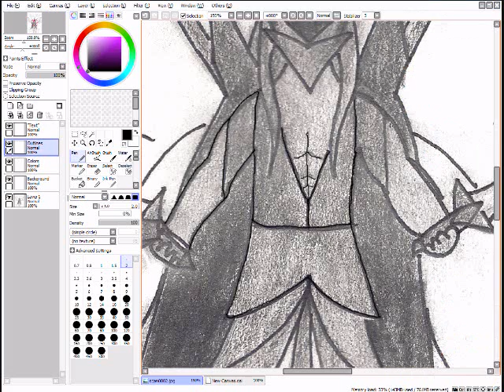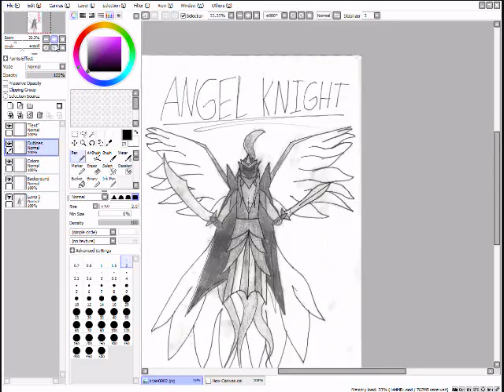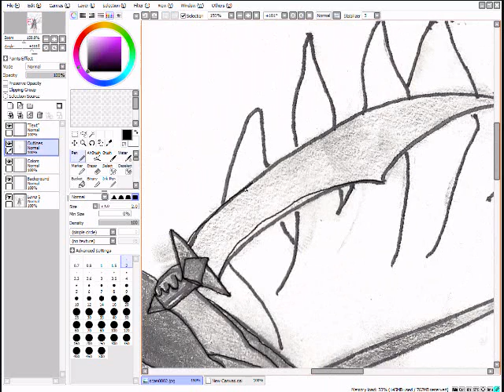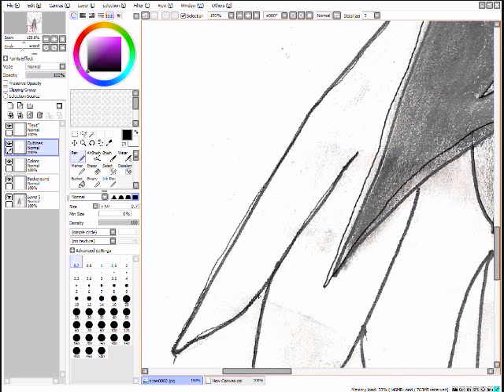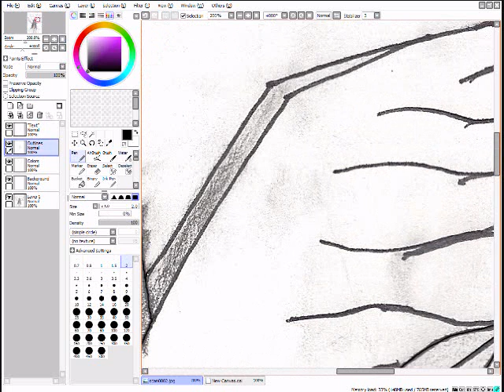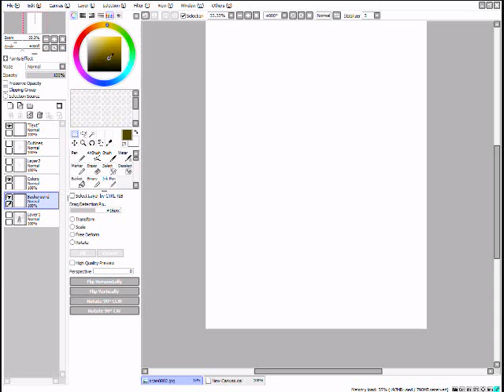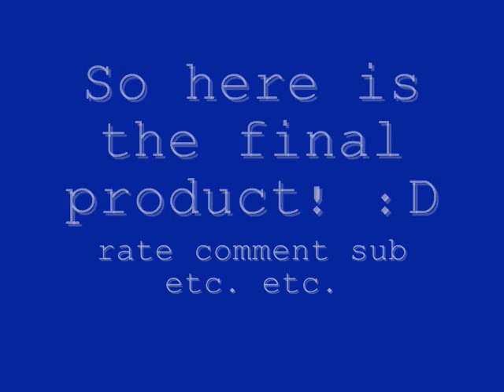Angel Knight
The people looked up as singing was heard.

The song was peaceful, possibly the most peaceful thing the people have heard all month.

The monsters look up to the sky and hiss, dropping any victim's body, and standing up to face their new enemy.

People all around scurry away from the oncoming battle scene.

The monsters gave out a ferocious roar, as they grouped together to face their new enemy.

And from the sky, descended the Angel Knights. With their swords ablaze.

The end to this hell was finally here.

DA link: (for full view)

yaaaay :D

NOTE: this is renabell2's birthday present, his actual birthday is... wednesday?

but Wolferra (DW) and i felt like uploading ours earlier! :D

WHY? BECAUSE WE CAN MORTAL *fishslap*

I do not own either of the songs used in this video, and am claiming no rights to it in anyway.